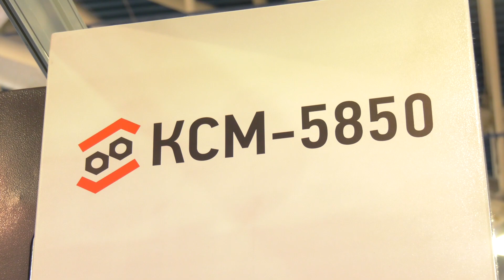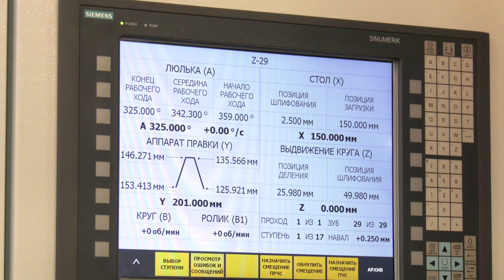KCM gear cutting machines for precision gears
Always great to see new machines that we have never seen before. Here is an example, KCM, a brand of gear cutting machines ideal for precision gear cutting requirements in all industries, seen in Russia